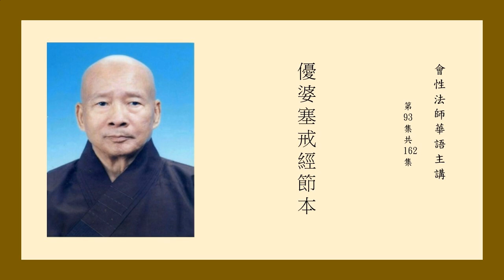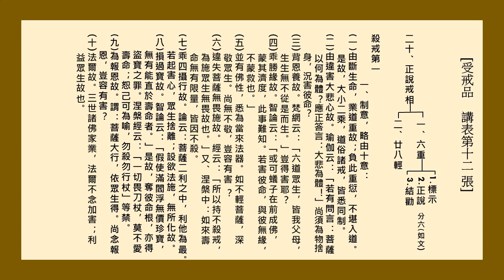優婆塞戒經節本 受戒品第十四 93 會性法師華語主講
受戒品第十四
    既授戒已，復作是言：「優婆塞者有六重法。善男子！優婆塞戒，雖為身命，乃至蟻子，悉不應殺。若受戒已，若口教殺，若身自殺，是人即失優婆塞戒，是人尚不能得煖法，況須陀洹至阿那含？是名破戒優婆塞，臭優婆塞，旃陀羅優婆塞，垢優婆塞，結優婆塞，是名初重。
    優婆塞戒，雖為身命，不得偷盜乃至一錢，若破是戒，是人即失優婆塞戒，是人尚不能得煖法，況須陀洹至阿那含？是名破戒優婆塞，臭、旃陀羅、垢、結優婆塞，是名二重。
    優婆塞戒，雖為身命，不得虛說我得不淨觀至阿那含。若破是戒，是人即失優婆塞戒，是人尚不能得煖法，況須陀洹至阿那含？是名破戒優婆塞，臭、旃陀羅、垢、結優婆塞，是名三重。
    優婆塞戒，雖為身命。不得邪婬。若破是戒，是人即失優婆塞戒，是人尚不能得煖法，況須陀洹至阿那含？是名破戒優婆塞，臭、旃陀羅、垢、結優婆塞，是名四重。
    優婆塞戒，雖為身命，不得宣說比丘、比丘尼、優婆塞、優婆夷所有過罪。若破是戒，是人即失優婆塞戒，是人尚不能得煖法，況須陀洹至阿那含？是名破戒優婆塞，臭、旃陀羅，垢、結優婆塞，是名五重。
    優婆塞戒，雖為身命，不得酤酒，若破是戒，是人即失優婆塞戒，是人尚不能得煖法，況須陀洹至阿那含？是名破戒優婆塞，臭、旃陀羅、垢、結優婆塞，是名六重。
    善男子！若受如是優婆塞戒，能至心持不令毀犯，則能獲得如是戒果。善男子！優婆塞戒名為瓔珞，名為莊嚴，其香微妙，熏無邊界，遮不善法，為善法律，即是無上妙寶之藏，上族種姓，大寂靜處，是甘露味，生善法地。直發是心尚得如是無量利益，況復一心受持不毀！
    善男子！如佛說言：若優婆塞受持戒已，不能供養父母、師長，是優婆塞得失意罪，不起墮落，不淨有作。
    若優婆塞受持戒已，耽樂飲酒，是優婆塞得失意罪，不起墮落，不淨有作。
    若優婆塞受持戒已，惡心不能瞻視病苦，是優婆塞得失意罪，不起墮落，不淨有作。
    若優婆塞受持戒已，見有乞者，不能多少隨宜分與，空遣還者，是優婆塞得失意罪，不起墮落，不淨有作。
    若優婆塞受持戒已，若見比丘、比丘尼、長老、先宿、諸優婆塞、優婆夷等，不起承迎、禮拜、問訊，是優婆塞得失意罪，不起墮落，不淨有作。
    若優婆塞受持戒已，若見比丘、比丘尼、優婆塞、優婆夷，毀所受戒，心生憍慢，言「我勝彼，彼不如我」，是優婆塞得失意罪，不起墮落，不淨有作。
    若優婆塞受持戒已，一月之中，不能六日受持八戒，供養三寶，是優婆塞得失意罪，不起墮落，不淨有作。
    若優婆塞受持戒已，四十里中有講法處，不能往聽，是優婆塞得失意罪，不起墮落，不淨有作。
    若優婆塞受持戒已，受招提僧臥具床座，是優婆塞得失意罪，不起墮落，不淨有作。
    若優婆塞受持戒已，疑水有蟲，故便飲之，是優婆塞得失意罪，不起墮落，不淨有作。
    若優婆塞受持戒已，嶮難之處無伴獨行，是優婆塞得失意罪，不起墮落，不淨有作。
    若優婆塞受持戒已，獨宿尼寺，是優婆塞得失意罪，不起墮落，不淨有作。
    若優婆塞受持戒已，為於財命，打罵奴婢、僮僕、外人，是優婆塞得失意罪，不起墮落，不淨有作。
    若優婆塞受持戒已，若以殘食施於比丘、比丘尼、優婆塞、優婆夷，是優婆塞得失意罪，不起墮落，不淨有作。
    若優婆塞受持戒已，若畜貓狸，是優婆塞得失意罪，不起墮落，不淨有作。
    若優婆塞受持戒已，畜養象、馬、牛、羊、駝、驢一切畜獸，不作淨，施未受戒者，是優婆塞得失意罪，不起墮落，不淨有作。
    若優婆塞受持戒已，若不儲畜僧伽棃衣、鉢盂、錫杖，是優婆塞得失意罪，不起墮落，不淨有作。
    若優婆塞受持戒已，若為身命須田作者，不求淨水及陸稼處，是優婆塞得失意罪，不起墮落，不淨有作。
    若優婆塞受持戒已，為於身命，若作市易斗稱賣物，一說價已，不得前卻捨賤趣貴；斗稱量物任前平用，如其不平，應語令平，若不如是，是優婆塞得失意罪，不起墮落，不淨有作。
    若優婆塞受持戒已，若於非處、非時行欲，是優婆塞得失意罪，不起墮落，不淨有作。
    若優婆塞受持戒已，商估販賣，不輸官稅，盜棄去者，是優婆塞得失意罪，不起墮落，不淨有作。
    若優婆塞受持戒已，若犯國制，是優婆塞得失意罪，不起墮落，不淨有作。
    若優婆塞受持戒已，若得新穀，果蓏、菜茹，不先奉獻供養三寶，先自受者，是優婆塞得失意罪，不起墮落，不淨有作。
    若優婆塞受持戒已，僧若不聽說法讚歎，輒自作者，是優婆塞得失意罪，不起墮落，不淨有作。
    若優婆塞受持戒已，道路若在諸比丘前、沙彌前行，是優婆塞得失意罪，不起墮落，不淨有作。
    若優婆塞受持戒已，僧中付食，若偏為師選擇美好，過分與者，是優婆塞得失意罪，不起墮落，不淨有作。
    若優婆塞受持戒已，若養蠶者，是優婆塞得失意罪，不起墮落，不淨有作。
    若優婆塞受持戒已，行路之時，遇見病者，不住瞻視，為作方便付囑所在而捨去者，是優婆塞得失意罪，不起墮落，不淨有作。
    善男子！若優婆塞至心能受持如是戒，是人名為優婆塞中分陀利華，優婆塞中微妙上香，優婆塞中清淨蓮華，優婆塞中真實珍寶，優婆塞中丈夫之人！
    善男子！如佛所說菩薩二種：一者、在家，二者、出家。出家菩薩名為比丘，在家菩薩名優婆塞。出家菩薩持出家戒，是不為難；在家菩薩持在家戒，是乃為難。何以故？在家之人，多惡因緣所纏繞故』。